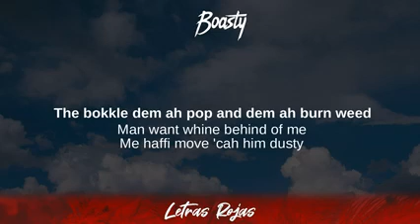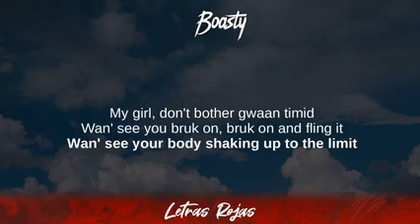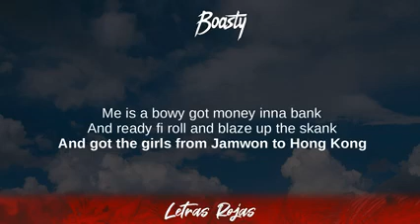Boasty - Wiley, Stefflon Don, Sean Paul, Idris Elba (Letras / Lyrics)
Boasty - Wiley, Stefflon Don, Sean Paul, Idris Elba Letras Lyrics Wing Lyrics
Boasty - Boasty Wiley, Stefflon Don, Sean Paul, Idris Elba Lyrics
Tibi gratias ago Signatores Wing Lyrics:

Godfather, Treddin' on Thin Ice, The Ascent, Godfather II,
Evolve or Be Extinct, 100% Publishing,
Merkers Intro, Been A While, I Call The Shots

❥Wing Lyrics:
👉Own It - Stormzy & Ed Sheeran:

Follow Wiley:

[Pre-Chorus]
Used to stand up on the block
Now I'm always on my own
Look around, all of us are always on the phone
Buy a house cash, I ain't tryna get a loan
All the chains and watches I leave them alone
Still got the drip though, I be drippin' those
All the fresh drips I be poppin' up in those
Bought so many cars, I ain't got enough toes
When they saw the black and yellow on my whip, bruddaz froze like

[Chorus]
Boasty, boasty, Godfather, man a OG
Man a half humble, man are boasty
Fling a ragga riddim like it's '03
Boasty, house on the coast G
My money so long it doesn't know me
It's looking at my kids, like I'm boasty
I fly around the world 'cause I'm boasty

[Verse 1]
When I invest it's gotta be a gem
If I drop a half then I wanna see a M
My brudda drop a tree then he's gotta see a ten
Meet buff gyal we're never gonna see again
Used to stand up in a dance brudda, 30 man deep
In the after party we don't wanna go to sleep
Everybody wanna be a don I hear
You looking for the top boy, standing right here like

[Bridge]
Boasty, boasty
East side nigga like Toasty
I bust a dub step like Coki

[Verse 2]
Standin' on a rooftop, lookin' at the sky
Which city next? 'Cause I feel I wanna fly
Which gyal wanna come and sing me lullabies?
Gyal dem ah love me, they wouldn't come here otherwise
You can see the Cali weed when you look into my eyes
Man call Drizzy and a couple other guys
Holla Medz let a brudda catch a vibes and-
Check my drip, let a brudda catch a vibes
Man drop twenty racks on a power bike (drop)
Hit the road, let me show you what the powers like (ayy)
My antennas dem a strong like a satellite
Dish bars out daily, let's have it right
I'm active when it comes to flexing
'Cause a bro seeing bro is a next ting
Sunshine blazing, I ride out

[Pre-Cho